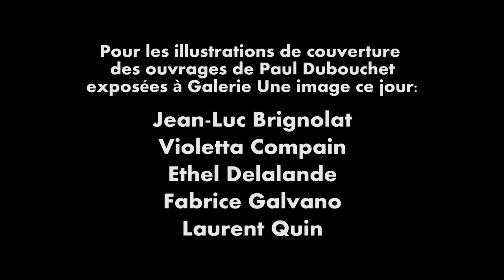René Girard, Cow-Boy Texan, Conférence Paul Dubouchet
René Girard, Cow-Boy Texan Prophétique et Apocalyptique
Une Conférence à Galerie Une Image le 6 Juillet 2019

Animé par: Paul Dubouchet, Frédéric Montfort, Jean-Luc Brignolat